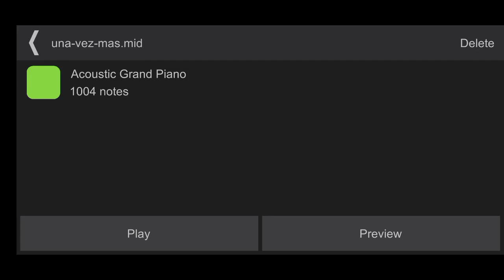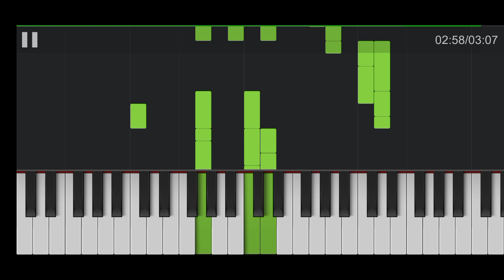pedro capo lali una vez mas piano